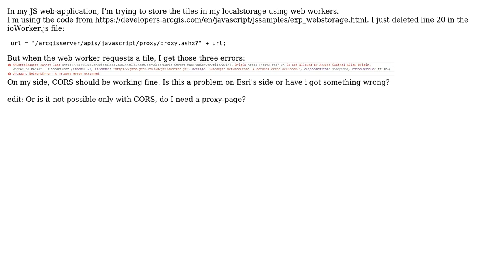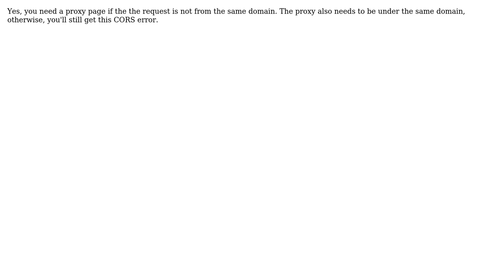GIS: ArcGIS JSAPI - web workers CORS issue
With thanks & praise to God, and with thanks to the many people who have made this project possible! | Content (except music & images) licensed under CC BY-SA | Music | Images & others | With thanks to user PolyGeo user kuro user JavaScript_Guru and the Stack Exchange Network Trademarks are property of their respective owners. You are responsible for your own actions.